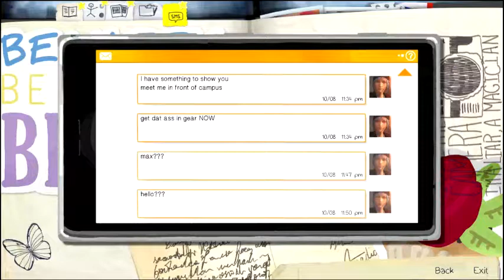Life Is Lame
I may have forgotten how the time rewind mechanic works and may have *slightly* lost my temper with the game.